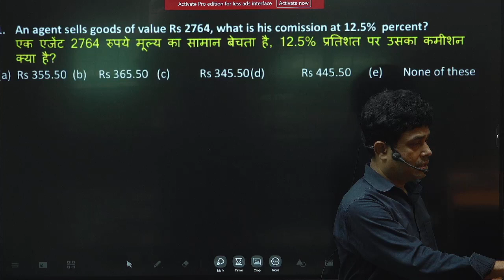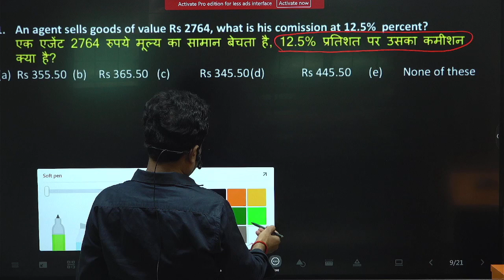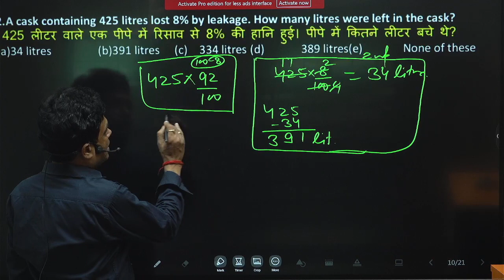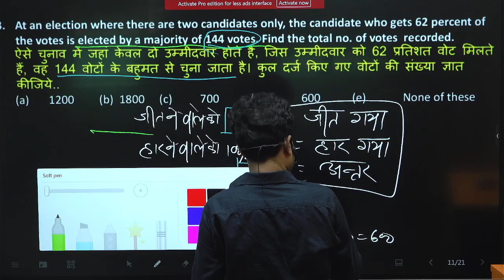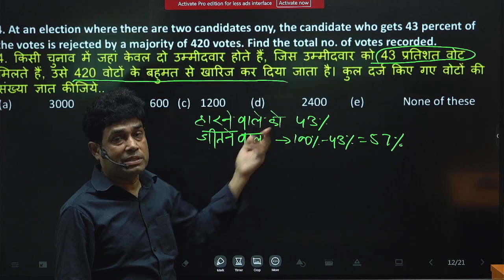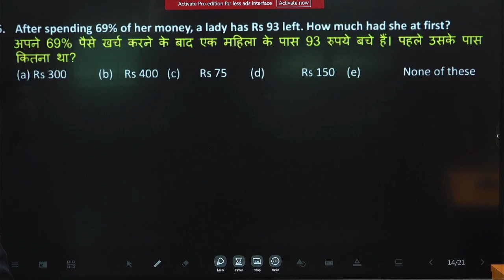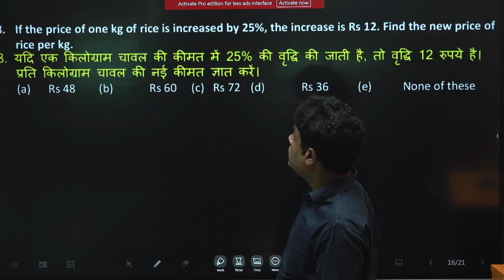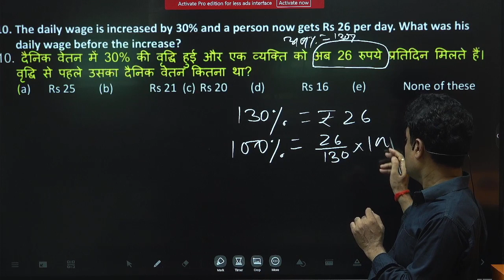Percentage Day -2 SSC/BANK/RLY/MBA/ DAROGA